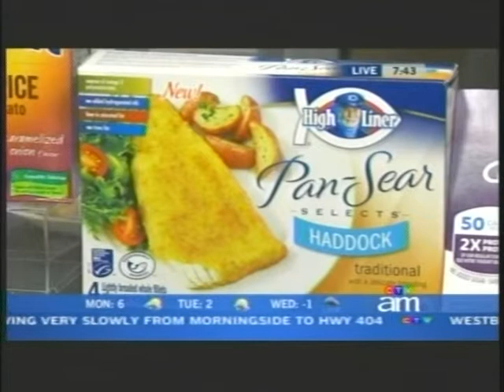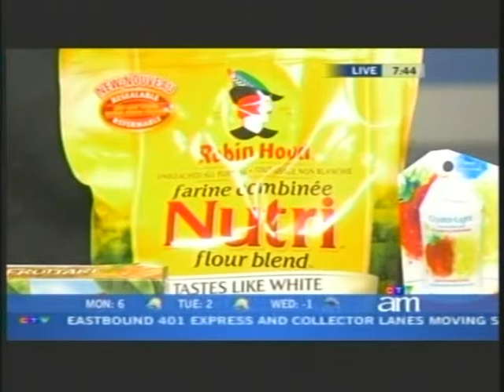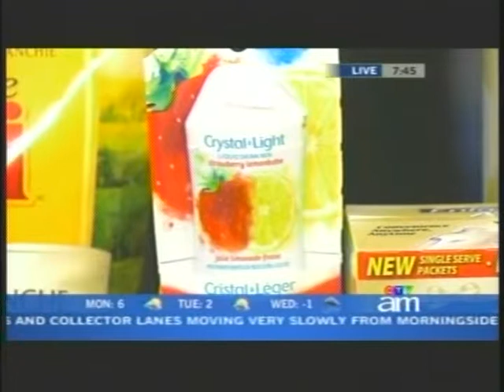Canada AM - Best New Product Awards 2014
Robert Levy, President and CEO of BrandSpark International and Best New Product Awards shares the Best New Products of 2014 on Canada AM.